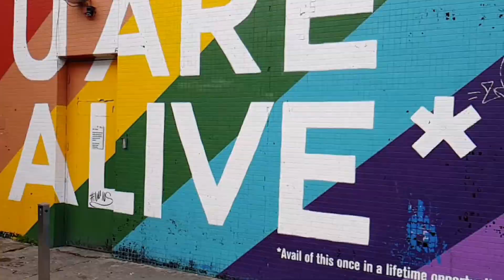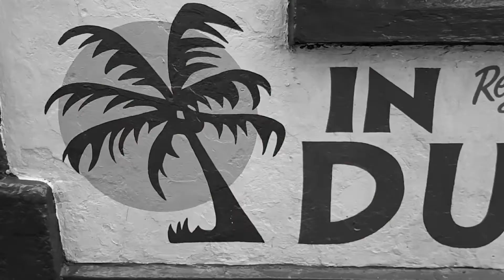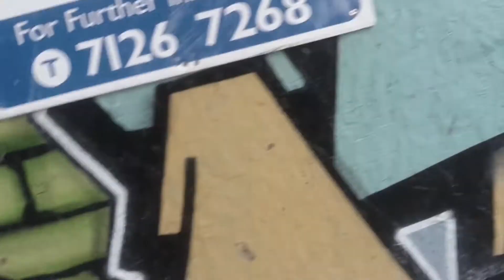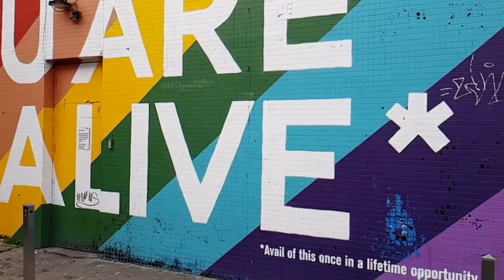SandCastles (original mix) by Dj Sandz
New Song off of the Island Hoppin Short Film Take a listen to this original mix by Dj Sandz